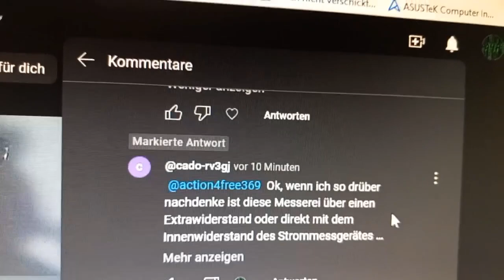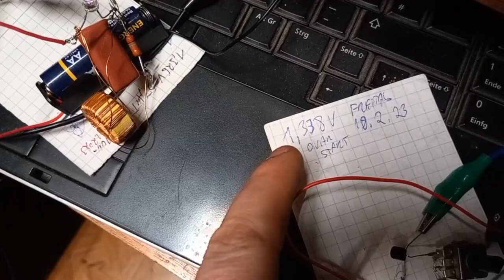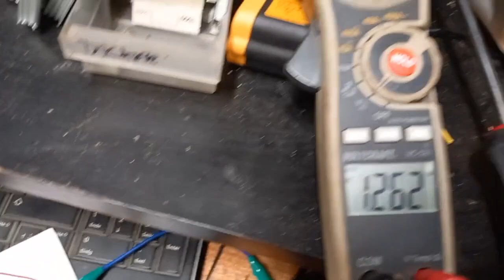A4F Wicklung Looper Joule Thief | Update und Antwort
Un nu?

Warum fällt die Batterie an der die Hellere LED hängt langsamer, obwohl es mehr "Verbraucht"??

100Jahre abschreiben, da sind wir nun.Ja , WIR!

Es wird Zeit, das alle sagen können:

Wusten wir schon immer.
Ist ganz Normal.
War schon immer so.

Aber nicht mit mir ;)

48min Vid zur Datensicherung sind Aufgenommen. Ich habe extra gewartet, damit auf YT ersichtlich ist, das ich der Erste war.
(Hier gehts nicht ums Ego, sondern damit IHR erkennen könnt was folgt.Dann Wisst IHR auch was IHR von Tesla und Jesus und den andern Märchen Kaspern zu halten habt.)

Mit der Playlist und meinen Vids gebe ich es Frei für alle. Für etwas mehr Wir auf dieser Erde, gegen die Welt ;)

Ich vermute auch mal das ein Messias oder wer auch immer sich als entdecker präsentieren wird.
Hier könnt ihr die Lügen erkennen. Kein Wort werden DIE über mich verlieren.

Aber denkt immer dran, das was ich in Vid Packen und Erklären kann, habe ich vor mehr als nur einer Woche entdeckt ;)

Der kleingeist möge dem Abschreiben mächtig sein, doch das Erschaffen liegt im reinen Herzen ♥

Macht euch grade, vor allem vor euch Selbst ;)

Licht und Hiebe für alle.
Lippi